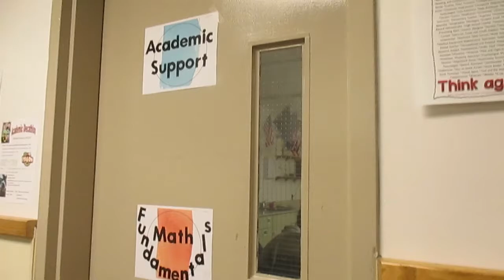I am a new teacher at the Galena City School District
Video production class student Emily Harry produced this documentary about teacher Andi Doerflinger, the new academic support and math teacher on the SHS campus.